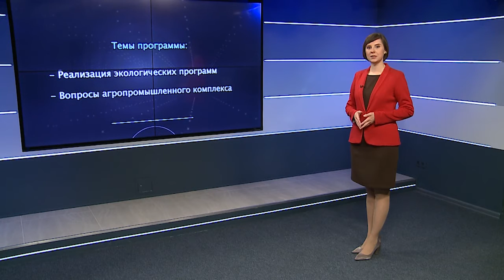Прямой эфир на «Первом Мытищинском»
О защите окружающей среды речь пойдет в программе «Диалог с властью». На вопросы телезрителей ответит заместитель главы администрации округа Светлана Лысенко. Темы беседы: реализация экологических программ и вопросы агропромышленного комплекса. Принять участие может любой желающий, присылайте свои вопросы на нашу страничку в инстаграм, а также звоните в прямой эфир. Программа выходит на "Первом Мытищинском" в четверг, 16 апреля, в 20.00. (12+)